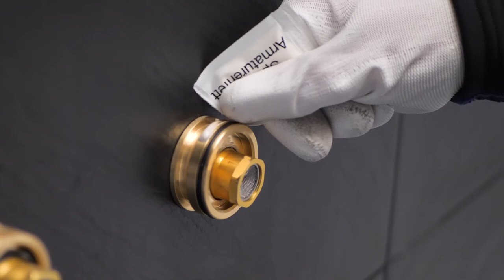Установка душевой системы KLUDI COCKPIT Discovery